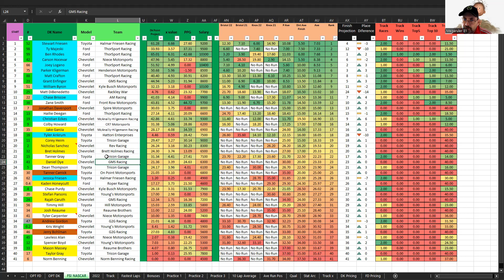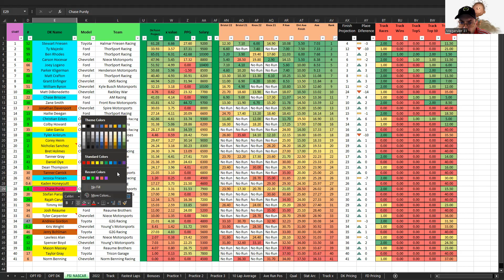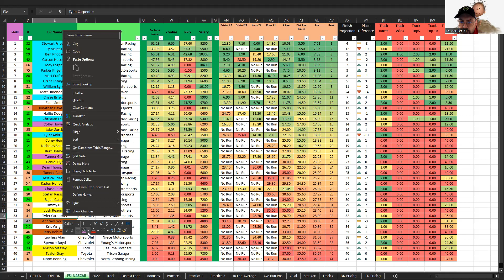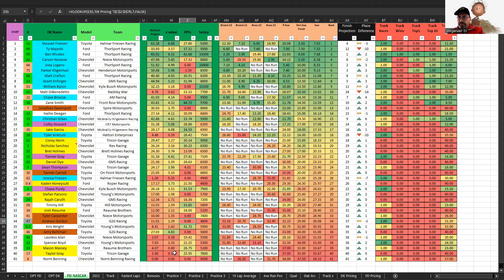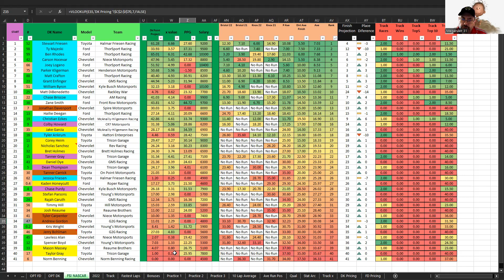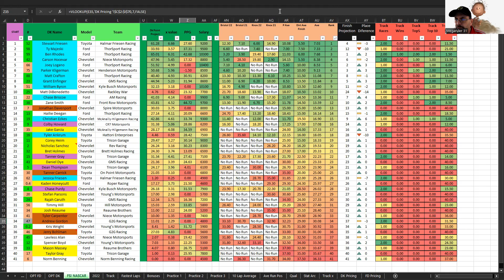FSI NASCAR DFS Picks Show - Truck Series - WEATHER GUARD TRUCK RACE ON DIRT BRISTOL MOTOR SPEEDWAY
Truck series hopes the rain is gone so they can race in Bristol Dirty and not mud!  .  @Megaruler31 breaks down his favorite pick for the slate